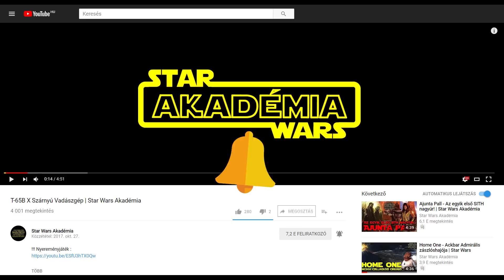C-3PO piros kezének története | Star Wars Akadémia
Kiváló minőségű Star Wars -os cuccokért kattints a linkre:
Minden vásárlás után amit erről a linkről intézel, az Akadémiát is támogatod. Köszönöm szépen! !!! A szöveg, ha segítenél fordítani: !!!

Sziasztok, rajongók! Üdvözöllek az akadémián!

Többen is említettétek már, hogy mutassam be nektek, hogy miért lett C-3PO –nak piros a keze a VII –ik részben az Ébredõ erõben.
Nos, erre a sokak számára égetõ kérdésre megkaphattuk a választ már 2016 Áprilisában. Ugyanis ekkor adták ki a Marvel gondozásában azt a speciális képregényt mely, Az Ébredõ Erõ –höz vezetõ magyarázatok része volt. Ugyan ez a program 2015 Decemberében indult, de több halasztás után végül is a már említett idõpontban került kiadásra.
Jelen videó alatt igyekszem végig vinni a történetet, és elmesélni nektek, a képregény lényegét, hogy hogyan is lett C-3PO bal karja piros színû.
Annyit még mindenképp megjegyeznék, hogy ez a tartalom 100% -ban kánonnak minõsül, tehát a Disney által elismert Star Wars világ része és annak minden szegletébe beillik.
Kezdjünk is hát neki.
Szóval, C-3PO valamikor Yavin után 34 –el már a Leia Organa által megszervezett ellenállás soraiban találta magát. Valamikor ezekben az idõkben az Elsõ Rend elfogta Gial Ackbar Admirálist. Az ellenállás egy csapatot küldött annak reményében, hogy sikerül kimenteni a Mon Calamari admirálist valahogy az Elsõ Rend karmaiból. A csapatot Hoff kapitány vezette és a felderítés során sikeresen el is kaptak egy az Elsõ Rend –et szolgáló protokoll droidot, név szerint O-MR1 –est azaz OMRI –t aki ismerte a hely koordinátáit ahol fogva tartják Ackbar admirálist. Már épp visszafelé tartottak, amikor a Pöröjfejû korvettjük ismeretlen okból lezuhant a Taul vad és olykor savas esõkkel áztatott világában. A zuhanás közben meghalt a fedélzeten minden organikus lény, így a fedélzeten lévõ droidok maradtak csak mûködõképesen.
A megmaradt Droidok a következõk voltak: a jól ismert C-3PO, az elsõ rend elfogott Droidja OMRI, egy építkezési droid CO-34, egy biztonsági Droid PZ-99, egy Orvosi Droid 2MED2 és egy másik biztonsági droid VL-44.
A hajó lezuhanását követõen, ezek a droidok elhagyták a jármûvet, mely nemsokkal ezután felrobbant. C-3PO észlelt egy jelet Nyugatra a lezuhanási helyüktõl 87 Kilométer távolságra, és ugyan kisebb vita akadt közöttük, a vezetõi szerepet illetõen, azonban végül felállt a mechanikus hierarchia és úgy határoztak, hogy követik a jelet mely egy feltehetõen régebben lezuhant Elsõ Rend hajójának a vészjelzése volt. Nem nagyon volt más lehetõségük, és senkinek sem volt jobb ötlete.
O-MR1 és C-3PO kicsit összeakadtak, Omri tagadta, hogy tudna bármit is arról a bizonyos Ackbar Admirálisról, akit rajta keresnek. Azonban C-3PO úgy vélte jobb ezt a témát félretenni és valahogy a kijutásra koncentrálni, különben mind azon a szörnyû helyen halnak meg. O-MR1 egyet értett vele, egyelõre.
Ahogy menetelt elõre a sok vas és áramkör alkotta mesterséges értelem, omri érdekesnek vélte a helyzetet és szóvá is tette az áramköreiben cikázó gondolatokat. Érdekesnek tartotta, hogy mint õk ugyan mesterségesek, de mégis mennyire emberi a programozásuk. Kijelentette, hogy ha õ elszökne, akkor sem bántanák õt, mivel úgy vélik, hogy nála van az a fontos információ, ami kell a gazdáiknak. 2MED2 rögötn rávágta, hogy ha szükség lenne, rá akkor találnának módszert a hatástalanítására. Ekkor végig nézve a kompánián kijelentette Omri, hogy valószínûleg már mindannyian megfordultak mindkét oldalon a harcokban, hiszen droidok. Így pedig mint gépek már valószínûleg számtalanszor törölték a memóriájukat, hogy újra felhasználhassák õket itt vagy ott. 2MED2 –val folytatta a társalgást és kijelentette, hogy õ már számtalan életet mentett meg a múltban a jelenleg ellenségeinek tekintett csoportokból. Erre az egykori birodalmi orvosi droid rávágta, hogy az elsõdleges programozása az életek megmentése, tartozzon az akármelyik oldalhoz is.
PZ-99 is beszállt a társalgásba, bár nem mindenki értett vele egyet. Azonban ahogy 2MED2 is felhívta rá a figyelmüket, muszáj lesz a biztonsági droidra hagyatkozniuk és ezzel az elõttük lévõ völgyre mutatott.
Az elõttük lévõ földrész megmozdult. Bár PZ-99 rögtön javította C-3PO észrevételét, hogy nem a föld mozog. a következõ pillanatban pedig már elözönlötték õket a Taul-i hatalmas Fûszerpókok.

Jó szórakozást.